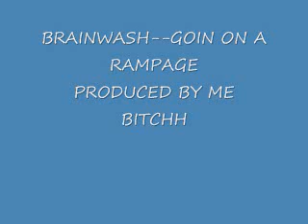BRAINWASH.wmv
murda muzikk